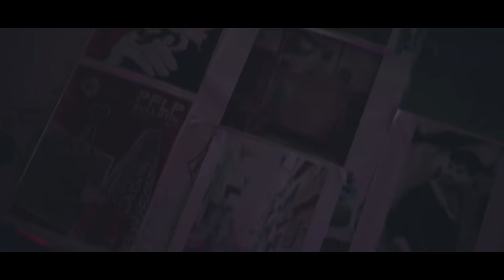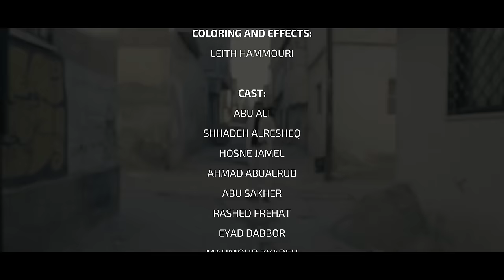Abu Ali - أبو علي - بغيب (Official Music Video)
Writing and performance: Abu Ali
Video Production: Lasept

Director: Ahmad Abualrub
DOP: Leith Hammouri
Executive Producer: Hosne Jamel
Music Production: Al sheikh Production